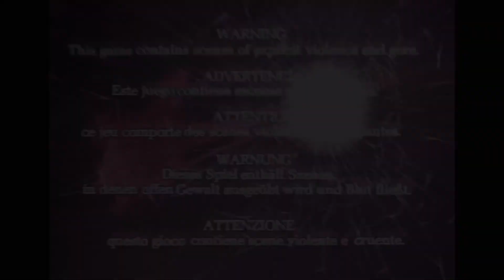Devil May Cry 2 [Deutsch] #007 - Arius!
Es war einmal vor langer, langer Zeit. Ein dunkles Zeitalter, in dem die Herren der Unterwelt und die Armee der Finsternis die Erde beherrschten. Die Menschen waren nur machtlose Untertanen, die all ihre Hoffnungen auf einen Dämonen namens Sparda setzten. Mit unbeugsamer Entschlossenheit und einem Schwert, das seinen Namen trug, vernichtete Sparda die Dämonen und rettete die Menschheit.
Aber das Böse ist zurück. Die Legende von Sparda lebt in seinem Sohn weiter, der den Kampf gegen die Herren der Finsternis fortführt:
Sein Name ist Dante.